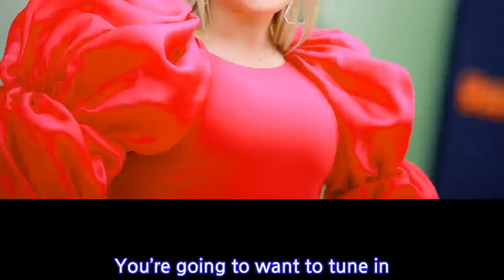Inside Kelly Clarkson's BBMAs Opener — Who Is Her Surprise Guest?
You’re going to want to tune in! KELLY CLARKSON is set to open the 2019 Billboard Music Awards at the Grand Garden Arena in Las Vegas on Wednesday, May 1, and has an array of tricks up her sleeve, a source exclusively tells Us Weekly. Backstage at the 2018 Billboard Music Awards
INFORMATION
• Source: usmagazine